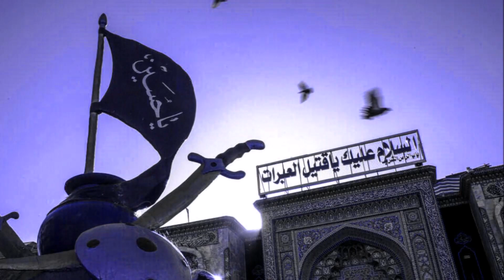Jo Bhi Mila Hai Humko Mila Hai Hussain Se